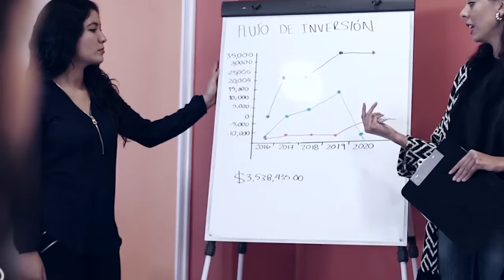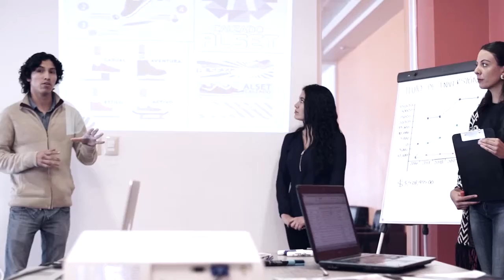Cirugía Laparoscopica (Notus Salud)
Notus Salud.- Esta Intervención quirúrgica que supone practicar pequeñas incisiones a través de la piel e introducir instrumentos en el cuerpo para realizar una reparación. A veces, es una intervención con anestesia general en la que se da de alta al paciente en el mismo día.

Por ello tuvimos la presencia del Dr. Luis Fernando Briones, especialista en la materia para una mejor explicación sobre este tipos de cirugías.

No te puedes perder este y otros programas que conduce el Dr. Valeriano Fuentes López.

No te puedes perde este y otros programas que conduce el Dr. Valeriano Fuentes López.